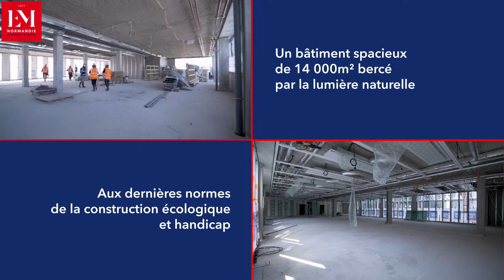Présentation du futur campus de Paris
L’EM Normandie s’installe sur un nouveau campus parisien résolument contemporain, spectaculaire et hyper-connecté à partir de janvier 2022.